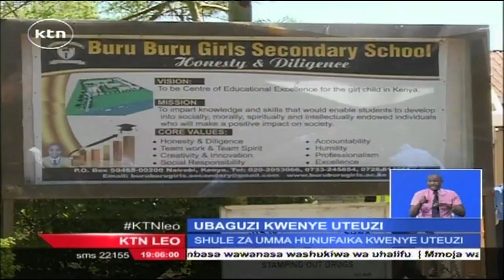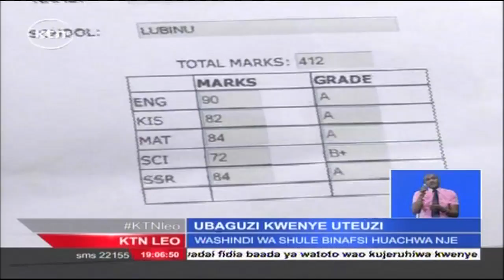Waziri wa elimu atangaza azma ya kutatua tatizo la uteuzi wa wanafunzi kujiunga na shule za upili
Waziri wa elimu Fred Matiangi ametangaza azma ya kutatua tatizo la uteuzi wa wanafunzi kujiunga na shule za upili za kitaifa. Waziri Matiangi amesema kuwa anapanga kukutana na viongozi wa shule za kibinafsi nchini ili kupata muafaka kwani wanafunzi kutoka shule binafsi hukosa nafasi katika shule za  kitaifa tangu serikali kubuni sera ya kuwapa kipaombele watahiniwa wa shule za umma kujiunga na shule za kitaifa.